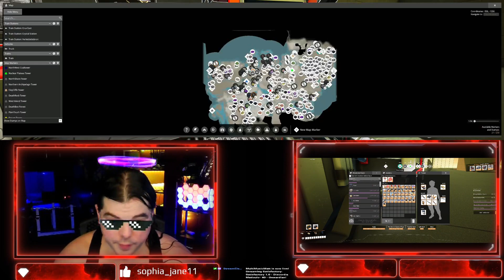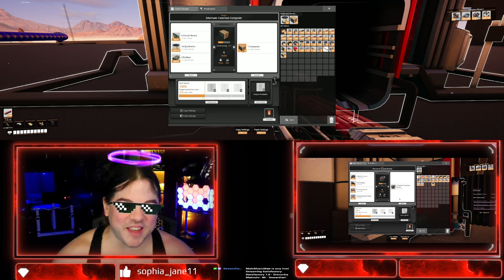Satisfactory 1 0 Discordia Meticulo 40 Onwardian